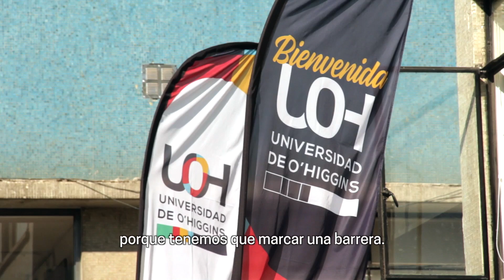Visita Presidenta Michelle Bachelet a CampusRancagua UOH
Compartimos el testimonio audiovisual de la visita de la Presidenta Michelle Bachelet al CampusRancagua con motivo de la Inauguración del Año Académico 2017 de la PrimeraGeneración.
La jornada marcó un nuevo hito en nuestra historia en que juntos construimos la ComunidadUOH